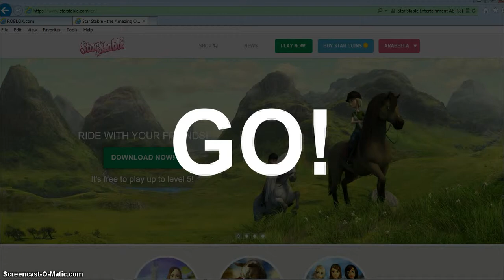Random- WHERES THE ML SADDLE GONE?!?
my first voice video i uploaded!